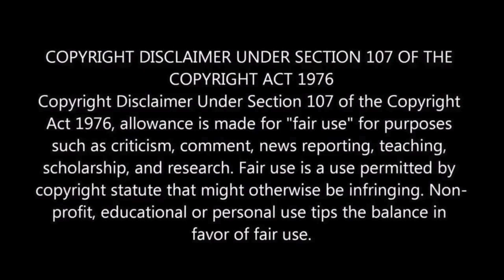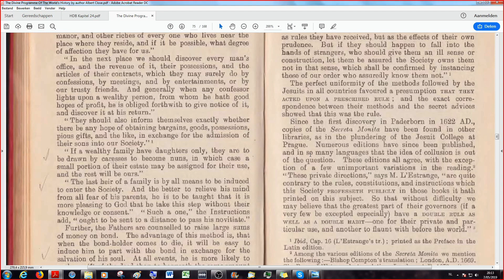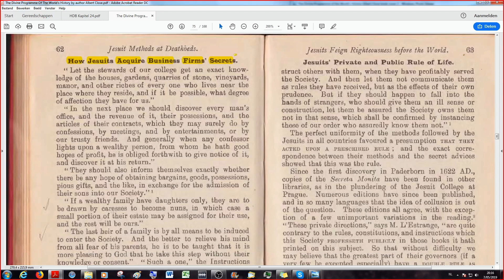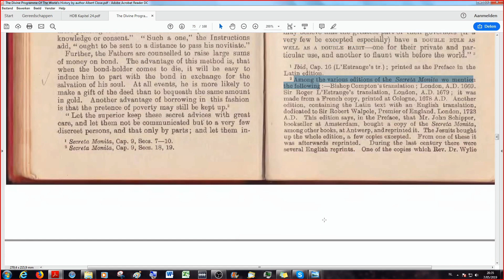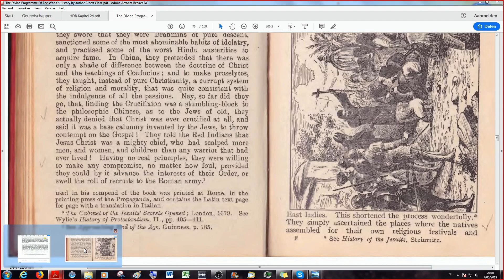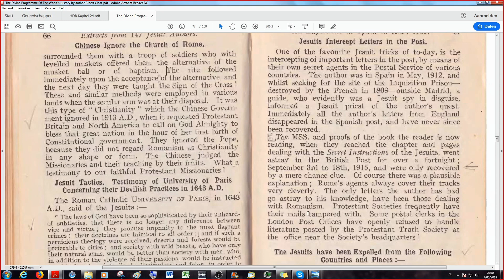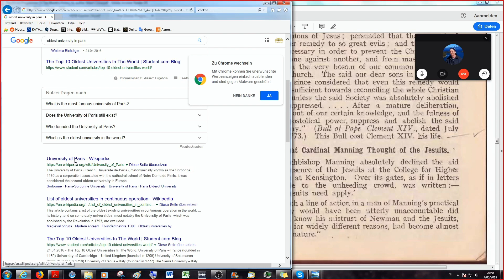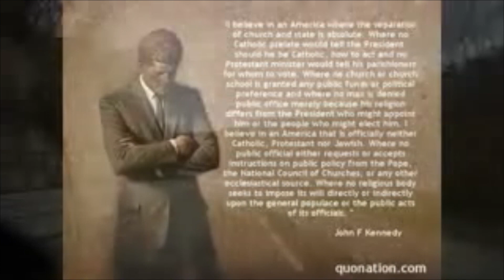Jesuit Missions and Tactics Jesuits as Brahmins and Confuscianists TDPOTWH 29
Welcome to the our study of a very profound little book, written by Albert Close and compiled from the works of five different protestant authors ( Elliot, Barnes, Birks, Wordsworth, and Guinness ) and published by the Protestant Truth Society in Great Britain at the time of the First World War, or The Great War (the name given at the time of the outbreak of it in 1914) The actual day of publication and printing is yet to be discovered in the book, but from what we see of the first part he wrote on May 1st, 1916. So, as always we hope that there are people that will grow and will be edified in the LORD Jesus Christ in our reading and discussion on this work of collaboration between Bret Norman and me, Jörg in this book: The Divine Programme of the Worlds History